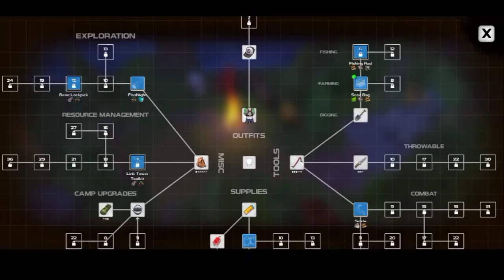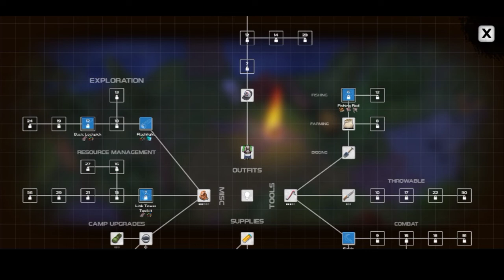mengaktifkan link relay - Dymentle #3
selamat datang di channel ini dan di vidio kali ini saya akan bermain Dysmantle,Yanz Games

status game:game offline

Ganre game:Game offline,game laga

Size game:233mb-527mb ±

.ini semua link gamenya.

lagu yang gw pake:
Pigstep(Momo mix)

                      dan semoga kalian sehat selalu amin